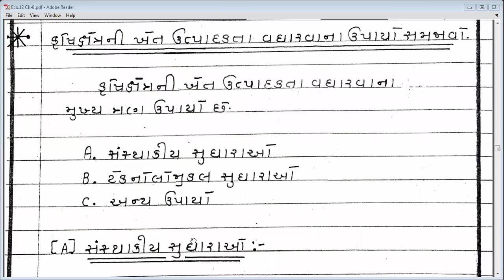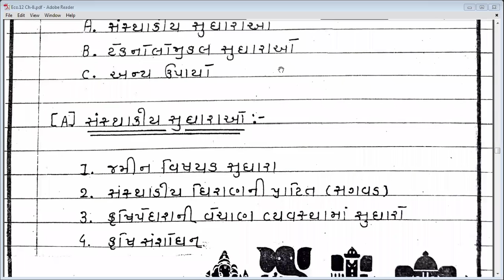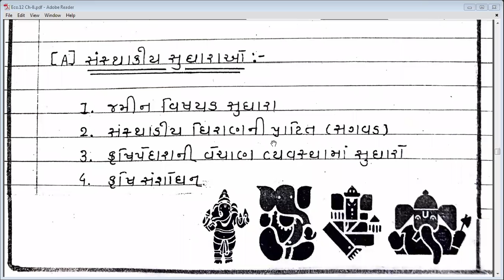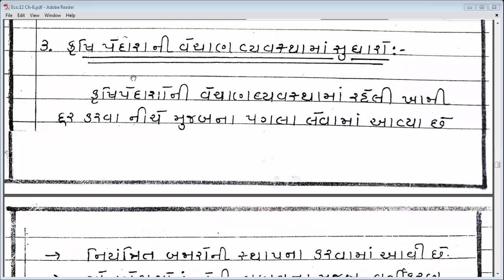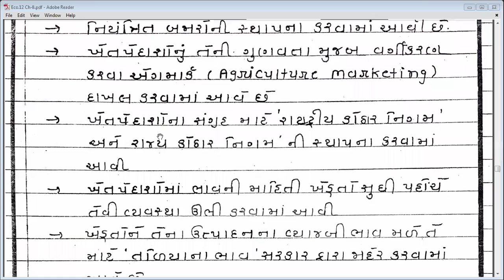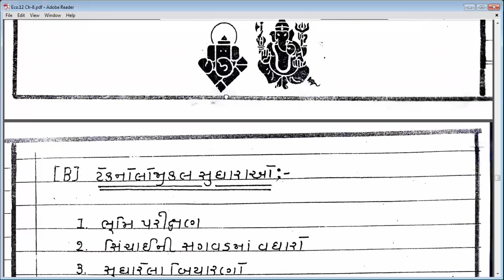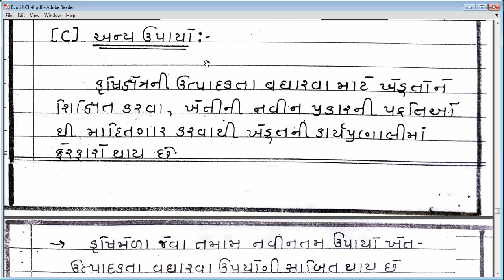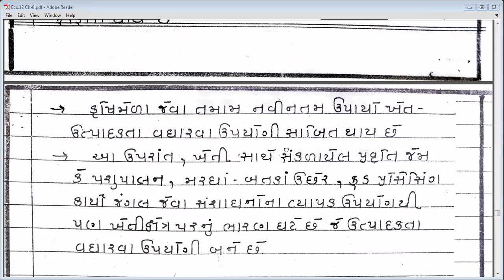ECO 12 CH=8 L=5